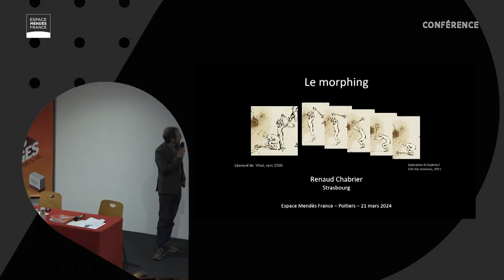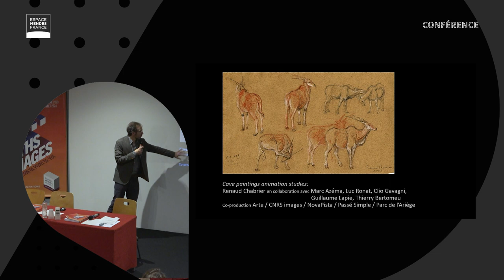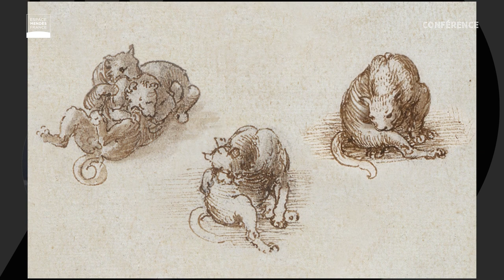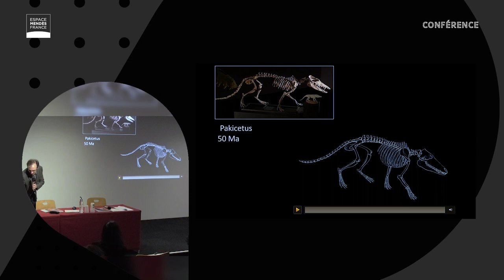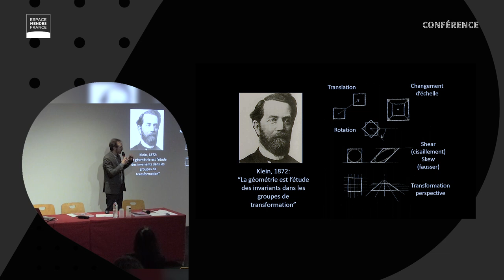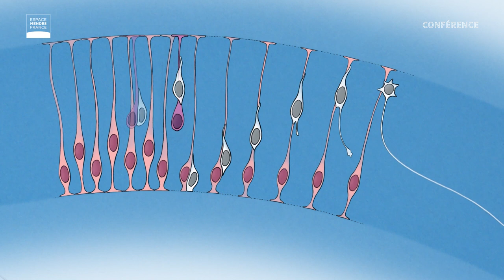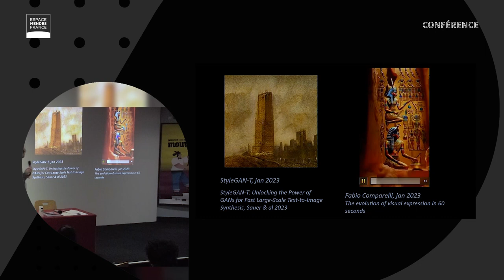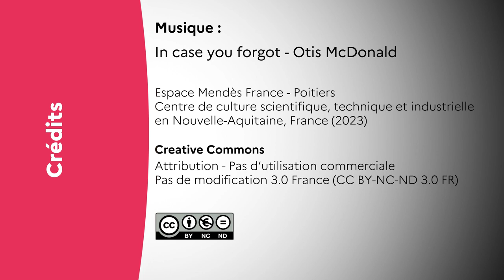Avec le morphing, les objets s’animent et les animaux prennent vie ! - Renaud Chabrier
Le morphing se présente souvent comme une simple technique pour transformer une image en une autre.
Au-delà des effets spéciaux pour le cinéma, il permet aussi de mettre en mouvement toute sorte d’œuvres, depuis les peintures rupestres jusqu’aux dessins de Léonard de Vinci, pour arriver à un voyage animé dans l’histoire de l’art.
Dans cette conférence, vous découvrirez alors un processus de travail qui relève autant du dessin que de la géométrie, et qui éclaire certaines évolutions techniques récentes liées à l’intelligence artificielle.

Avec Renaud Chabrier, auteur, réalisateur, ingénieur et chercheur.

Conférence enregistrée le 21 mars 2024 à Poitiers

Dans le cadre de l’exposition "Maths et images. Question de point de vue"

07:00 : introduction et présentation par Christine Guitton
02:16 : conférence de Renaud Chabrier